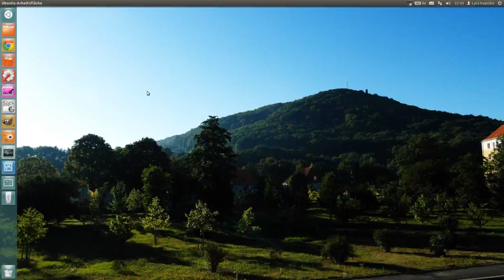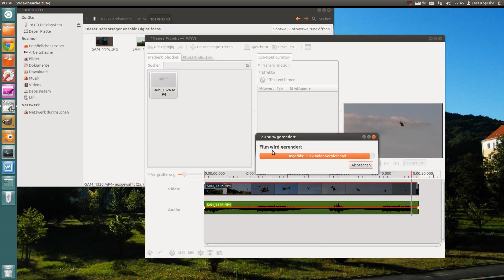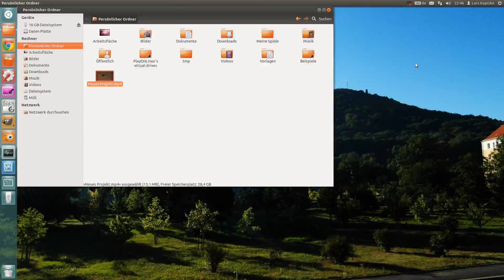Ein Video mit Ubuntu 12.04 Rendern - PiTiVi